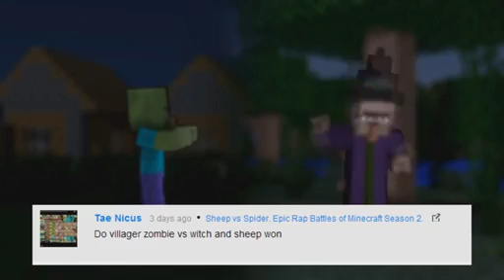minecraft song villager vs witch rap